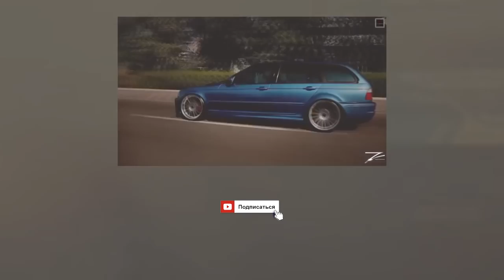Bmw e36 vs e30 DRIFT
●●●●●●auto_l.o.v.e●●●★Auto Love★●●●●●●●●●●●●●●●●●●

2016 Тест Драйв Обзор Ауди ТТ 2016 Игорь Бурцев!